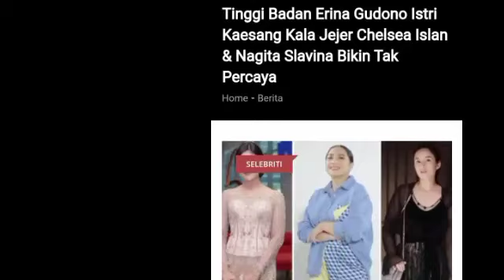Tinggi Badan Erina Gudono, Chelsea Islan dan Nagita Slavina Sejajar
Terimakasih.